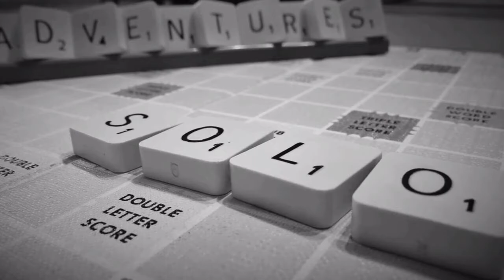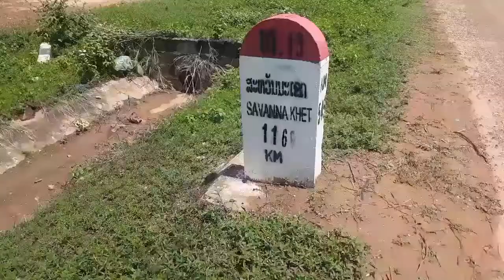335km HURTS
Pakse to thakhek